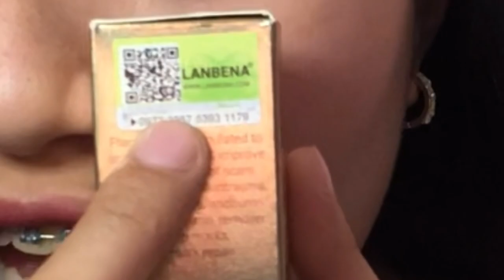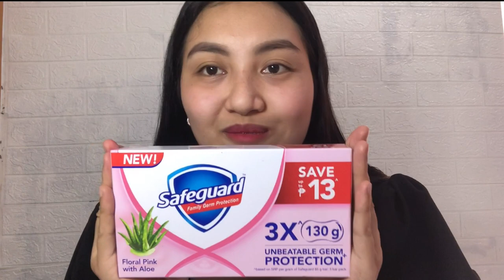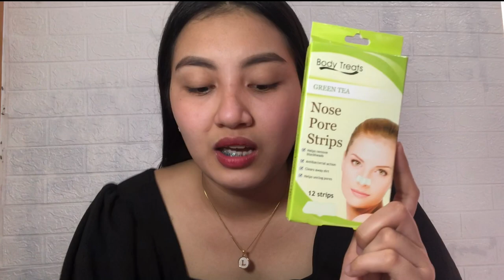MOLE SCAR UPDATE + SKINCARE REVEAL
So ayun na nga mga kaLauVin, ito na yung vlog na pinakahinihintay nyo! Ano na nga ba ang update sa mole scar ni ma’am Laurice with skincare reveal pa, kaya WATCH NA! 😍

Music copyright - Good Vibes by MBB

Video copyright- Safeguard Floral Pink with Aloe by Pers Lab, Safeguard Philippines